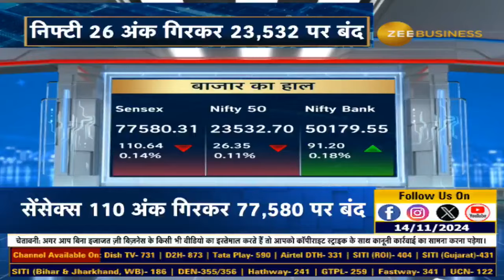Another Day, Another Drop! Nifty & Sensex Close Lower – Today's Market Recap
बाजार में आज लगातार छठे दिन गिरावट का दौर है |

Nifty 26 अंक गिरकर 23 हजार 532 पर बंद हुआ तो Sensex 110 अंक गिरकर 77 हजार 580 पर बंद हुआ

जानिए आज के बाजार का पूरा हाल इस वीडियो में